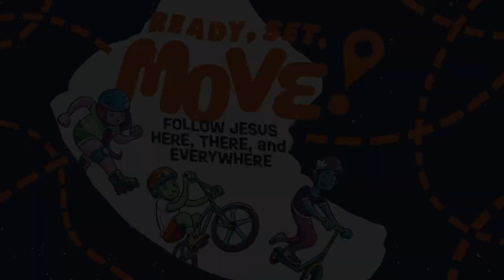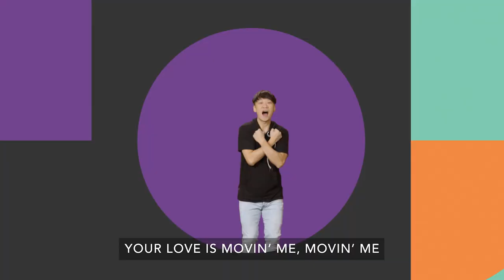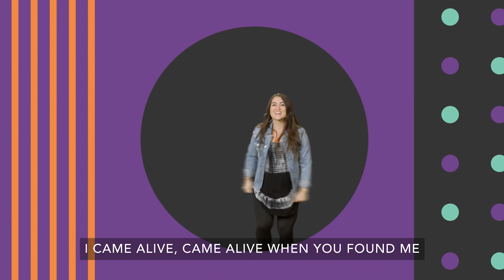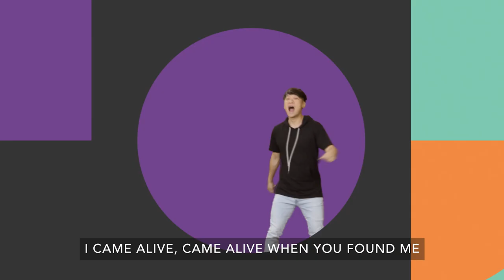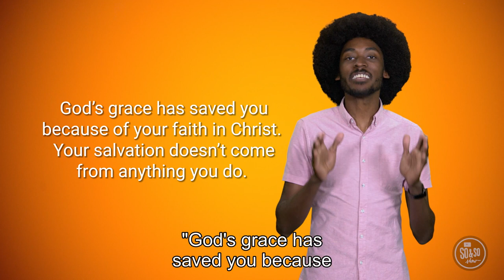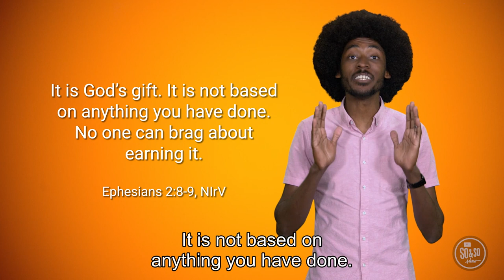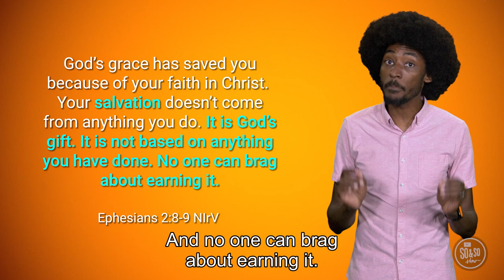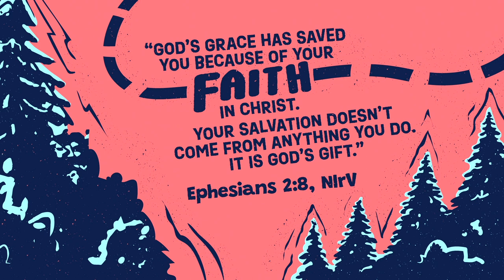Uptown Kids Wk 1 02.07.23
In Uptown Kids we're continuing our summer series, Ready, Set, Move.  Since the beginning, God has always been deeply involved in the world. We see God’s handiwork on display in creation. We see God’s love on display through Jesus, who came to rescue us. We respond to God in faith, believing in what we can’t see because of what we can see. When we focus on what we know to be true about God and the world He created, we can have faith in what we can’t see or fully understand. We put that faith into action as we follow Jesus and show His love to the world.